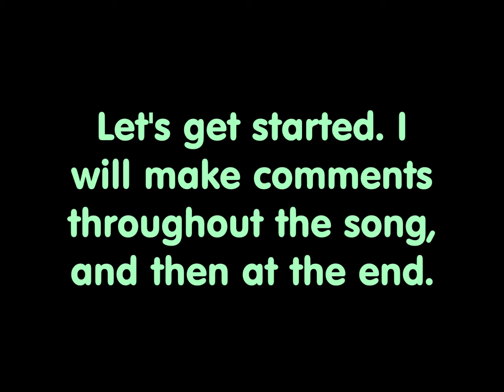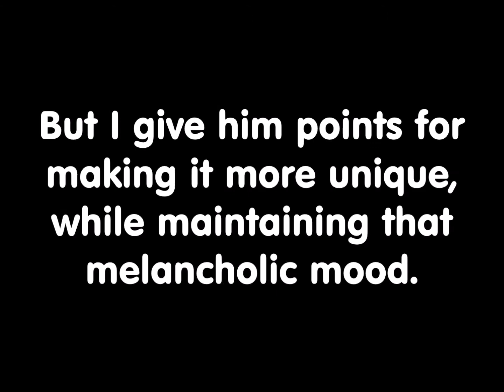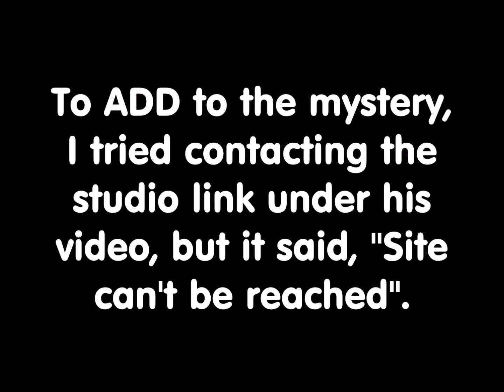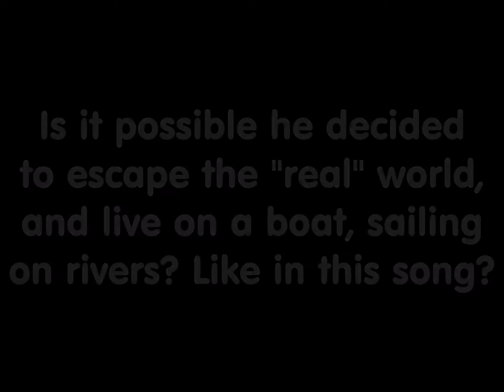Did This YouTube Singer Simply VANISH? Are there any CLUES in his One and Only SONG?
Photos - Courtesy of Pixabay, except for man
Music - "Moon River" by Henry Mancini, with lyrics by Johnny Mercer.
Sung by "Mr. (Rock) Frazer", Mixing and Mastering by Michael Conn (Recording-Lab)